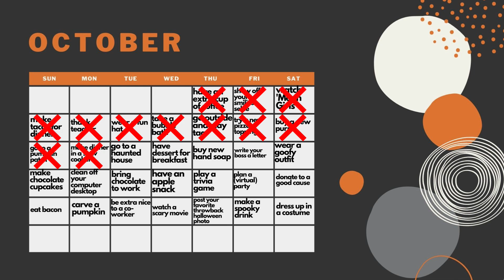GOOD DAY CALENDAR: Go to a Haunted House